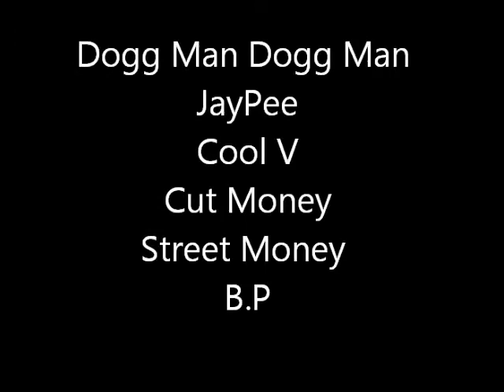Dogg Mann - Cool V, Jay Pee, Cut Money, Street Money, B.P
Collier City Music!! 4th Street